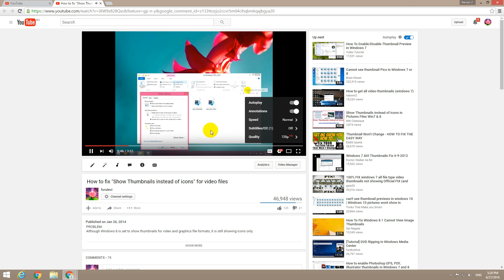How to Slow-Down or Speed-Up the Playback speed of a Youtube video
Click on the Settings (wheel) icon and than go to Speed.

"0.25" will reduce the playback speed 4x and will Disable the audio!
"0.5" will reduce the playback speed 2x

"Normal" will use the default recording speed

"1.25" will increase the playback speed 1.25x
"1.5" will increase the playback speed 1.5x
"2" will increase the playback speed 2x